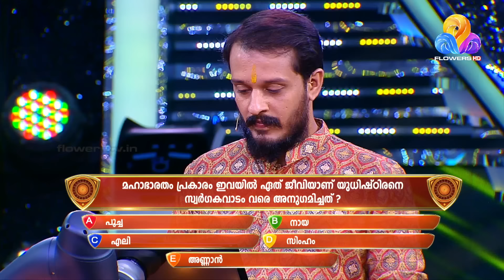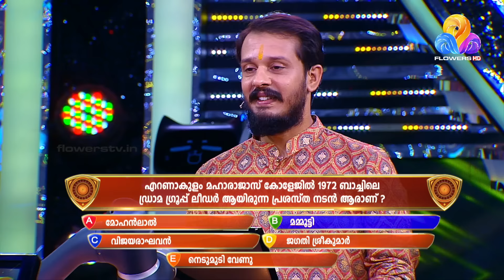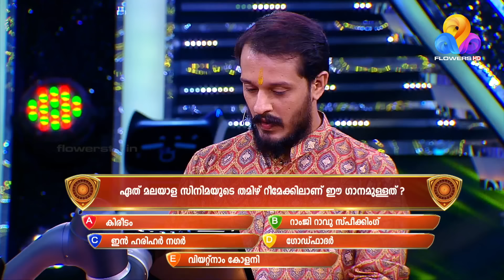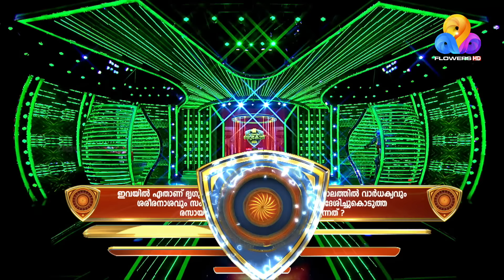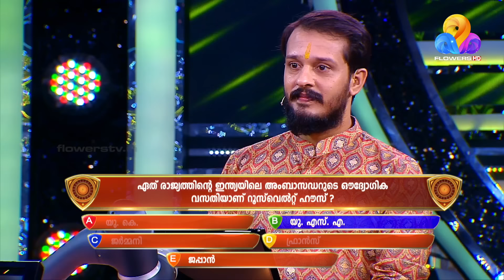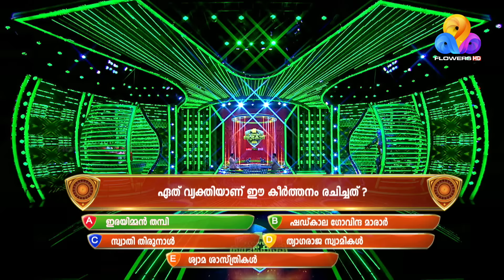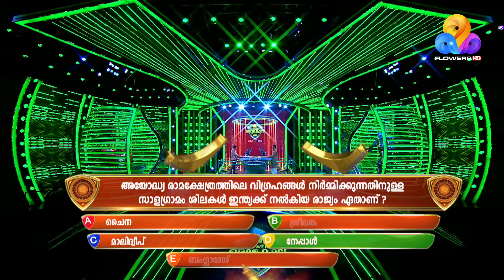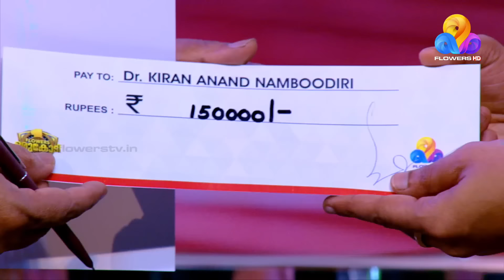ഗുരുവായൂർ മേൽശാന്തിയായിരിക്കെ കണ്ണനുമായുള്ള കൗതുകാനുഭവങ്ങൾ... | Flowers Orukodi |Ep# 480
ഫ്ളവേഴ്സ് ഒരുക്കുന്ന 'dB Night - Chapter 2' സംഗീത വിരുന്ന് ഏപ്രിൽ 29, 30 തീയതികളിൽ തിരുവന്തപുരത്ത് വച്ച് നടത്തപ്പെടുന്നു. മലയാളികളുടെ പ്രിയപ്പെട്ട ബാൻഡുകൾ സംഗീത വിസ്മയം തീർക്കുന്നു.

VENUE: TRIVANDRUM, NISHAGANDHI AUDITORIUM
DATE: APRIL 29 & 30